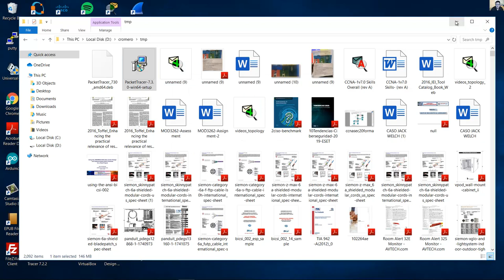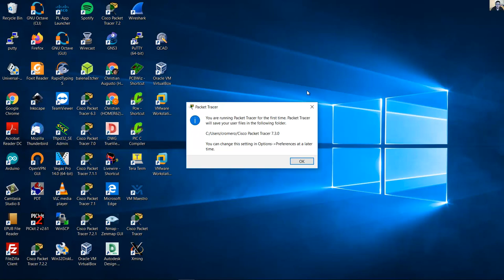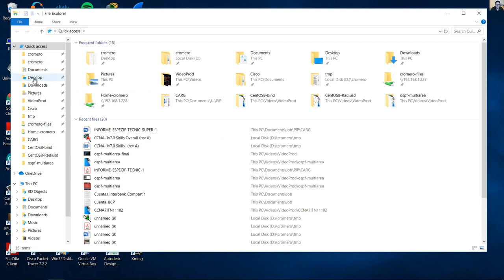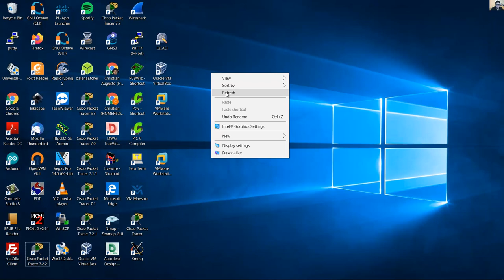Install Packet Tracer 7.3 on Windows 10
It's very easy to install Packet Tracer 7.3 on Windows 10. There is a new device ISR4331.